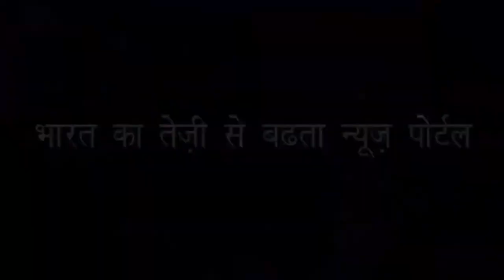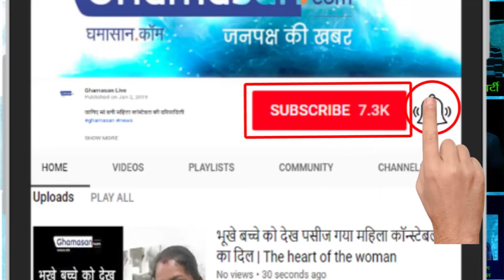दिग्विजय सिंह ने लगाए भाजपा पर गंभीर आरोप |Digvijay Singh raises serious allegations against BJP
कहा विधायकों का अपहरण किया सौ करोड़ का लालच दिया | Said MLAs lured the hundred crore of abducted